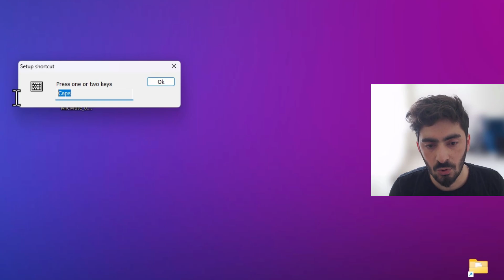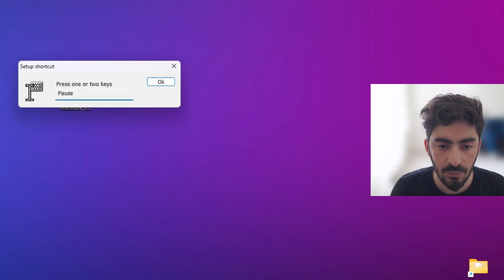Tek Tuşla Mikrofon Kapatma Açma